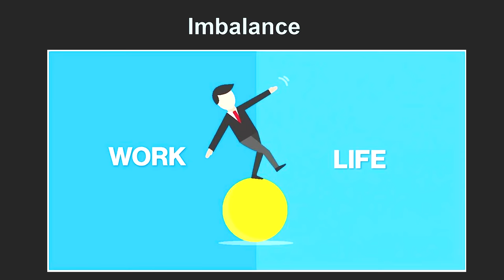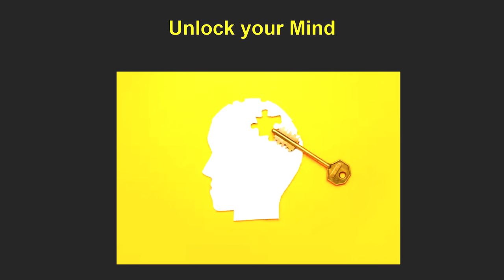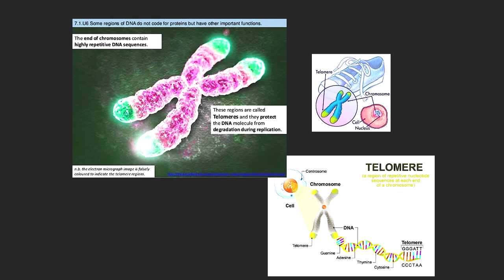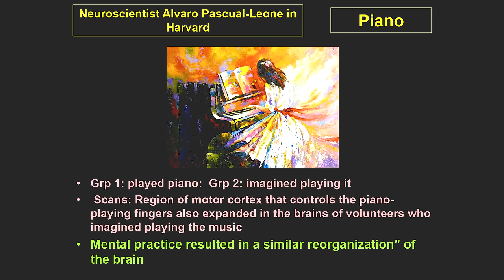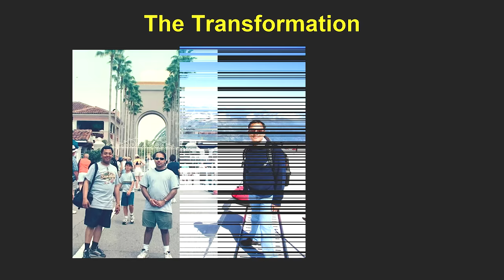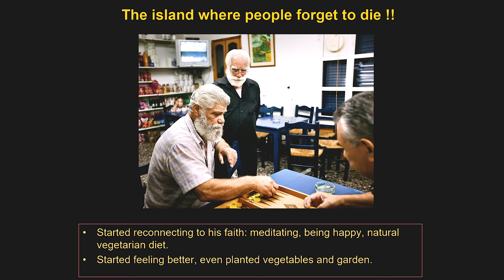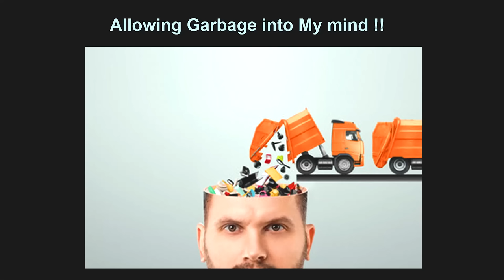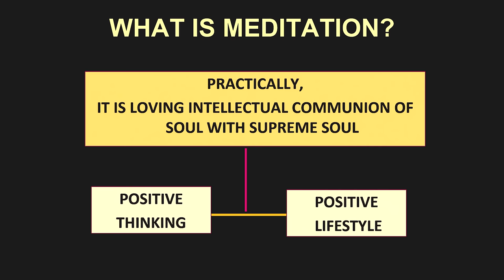Mind Power for Achieving Success || Dr Mohit Gupta || Edu Conf 2022